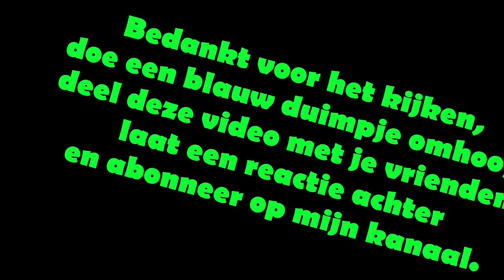FAKE 50 EURO WALLET PRANK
✘ 10 LIKES = Awesome! ✘

Leuk dat je hebt gekeken naar mijn eerste video! In deze video gaan ik en een paar vrienden, mensen pranken met een portemonnee, in die portemonnee zit € 50,00 (nep). Wij willen kijken wie het terug geeft en wie niet.

✘ Over mij ✘
➤ Hey, leuk dat jij kijkt naar een nieuwe video van mij. Ik ben Dyon, ik ben 15 jaar oud. Als je een leuk idee voor een video hebt, zet het dan even in de comments. Dat waardeer ik enorm.